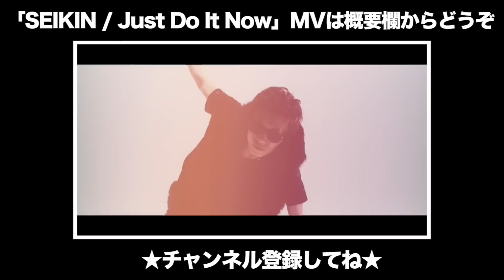宇宙が描かれたキャンディ「ギャラクシーロリポップ」がすごい！！Galaxy Lollipops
◆SEIKINが出演しているCM（Google Japan）

◆着信音（iTunes）
・YouTubeテーマソング

◆今回紹介したキャンディ
10 Planet Lollipop Galaxy Lollipops Handmade Candy Favors Sparko Sweets by Sparko Sweets [並行輸入品]